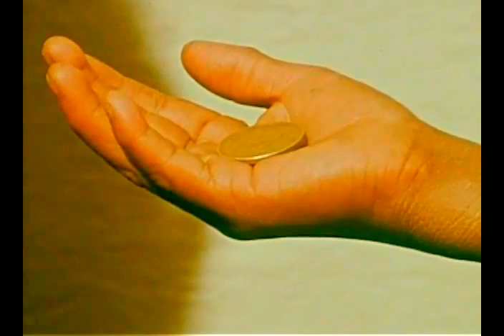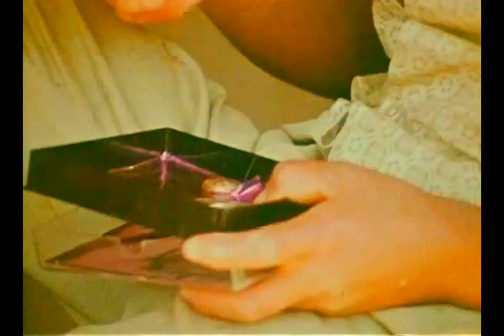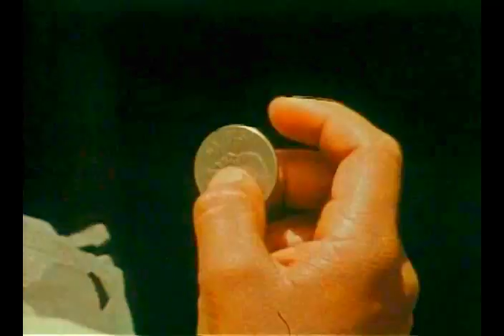Pinata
An upbeat story about a poor Mexican boy who works hard to fulfill his dream of providing a party for the children of his village. Set in the beautiful town of Oaxaca, Mexico. Written & directed by Diana Colson. Cinematography by Mike Swain.